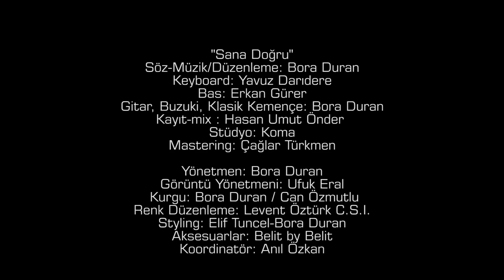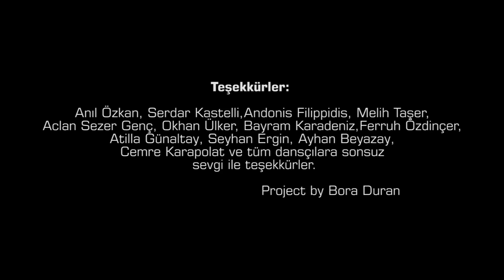Bora Duran Sana Doğru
Bora Duran'ın, Pasaj & Garaj Müzik etiketiyle yayınlanan "Sana Doğru" isimli tekli çalışması, video klibiyle müzik evin,de

Düzenleme: Bora Duran
Yönetmen: Bora Duran